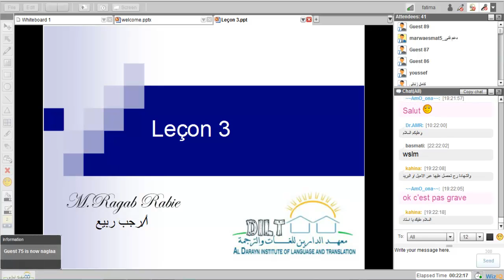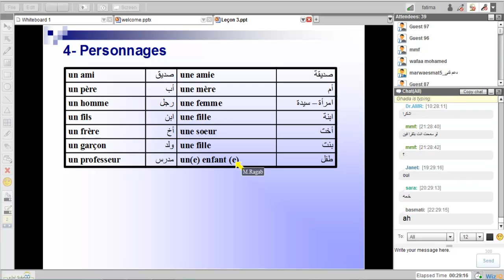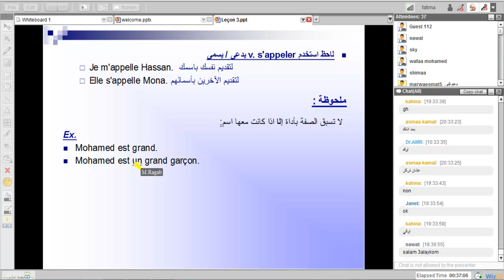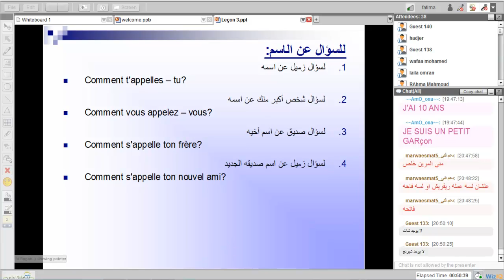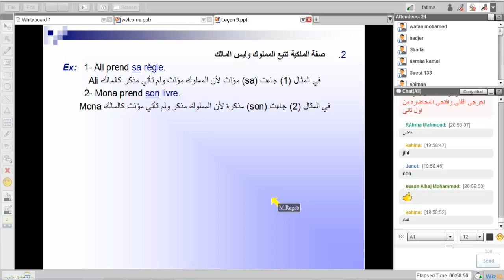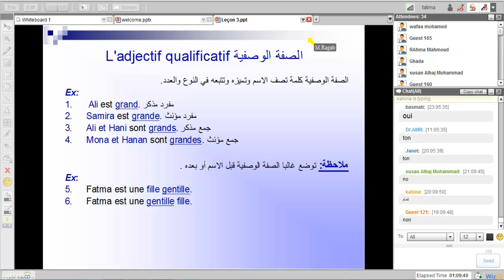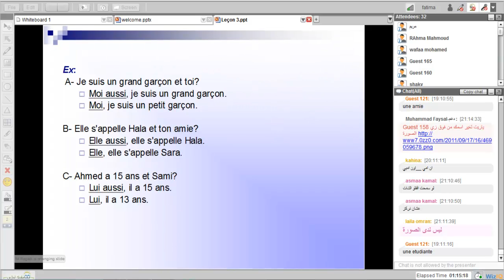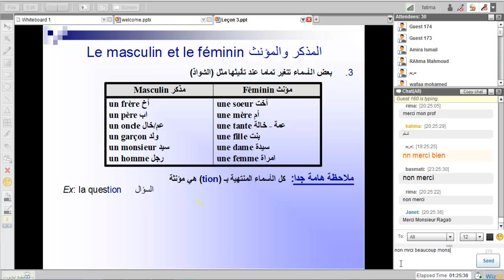ملتقى الدارين|اللغة الفرنسية المستوى الاول|محاضرة 4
. اللغة الفرنسية المستوى الاول .